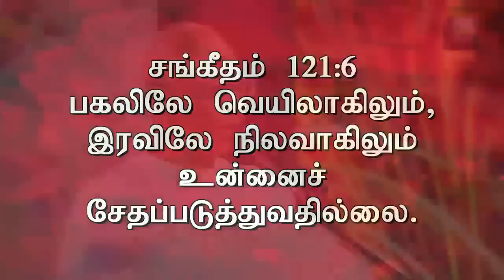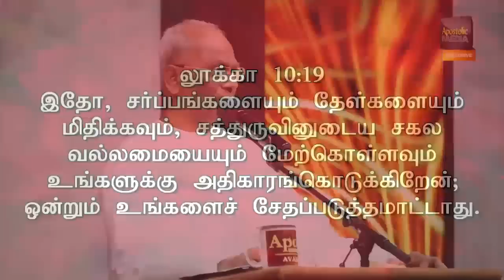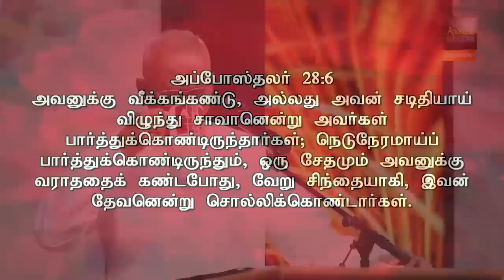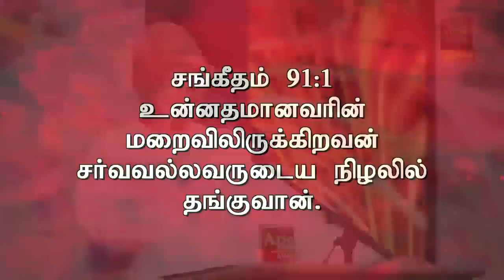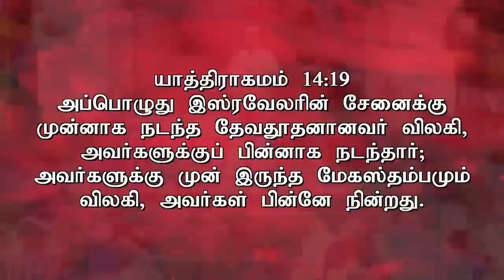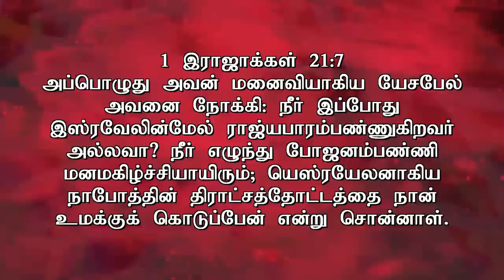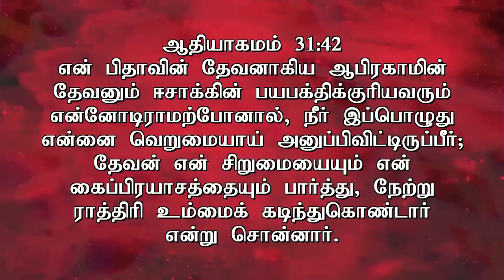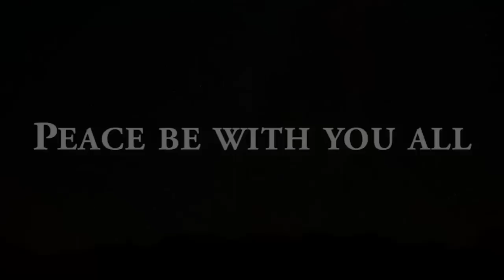Pastor A. Thomasraj "PROMISE SERMON " on 01 OCT 2015 @ ACA AVADI Church